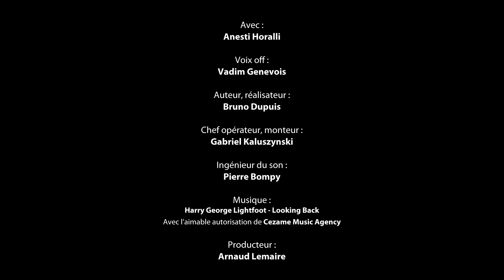Le message d'Anesti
A l'issu du tournage, Anesti a écrit une lettre. Ce sont ses mots, son message et il nous a demandé de les diffuser au maximum.
Partagez et aidez-nous à faire entendre sa voix !